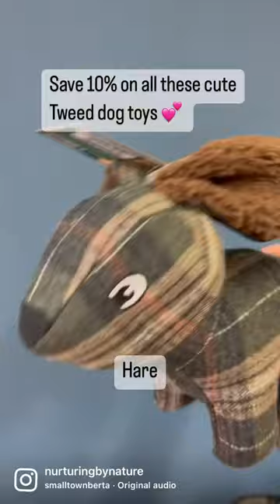Tweed toys we love